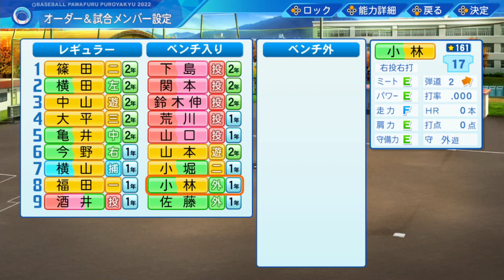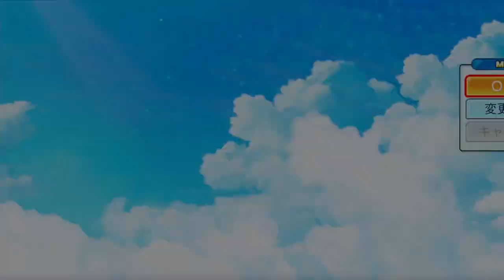實況野球 2022 榮冠模式 (92) 第十年秋季縣大會一二回戰 酒井首次先發投手 [AI字幕]